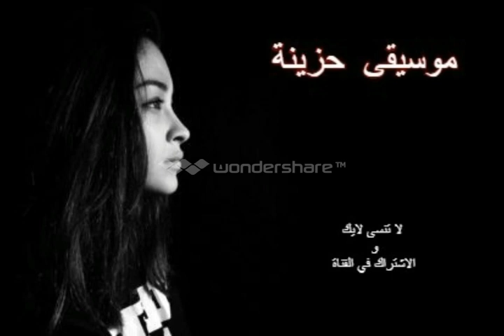اجمل موسيقي حزينه جدا يبحث عنها الجميع 2019💔 مع اجمل نغمه رنين حزينه جدا للهاتف 2019 💔🎵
إشترك بالقناة وشاهد كل جديد

نغمات رنين
نغمات موبايل
اجمل موسيقى هادئه حزينة جدا, تاخذك الى عالم اخر | Eklemedir Koca Konak - Prod. By O5Beats

اجمل نغمة رنين هاتف حزينه يبحث عنها الجميع اتحداك ما تنزلها 2018
اجمل نغمة رنين هاتف حزينة يبحث عنها الجميع 2018